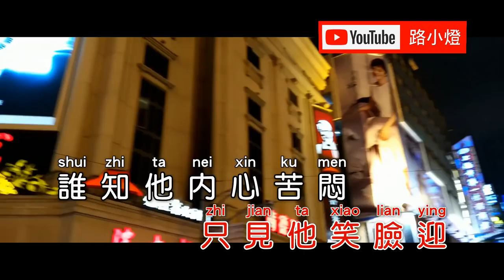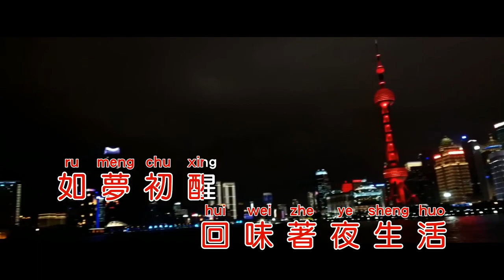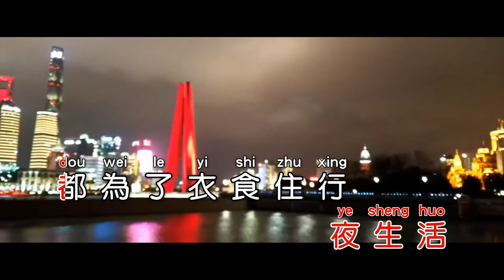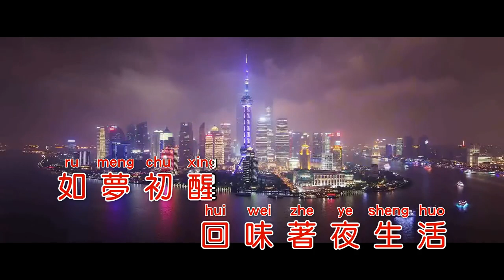YE SHANG HAI (MANDARIN REMIX)